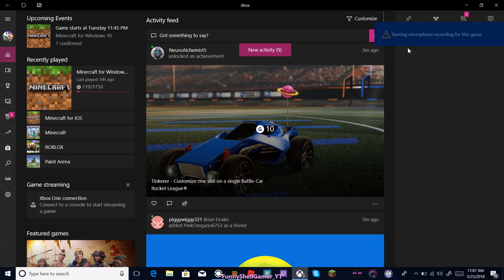merder misterrey /w/ EL